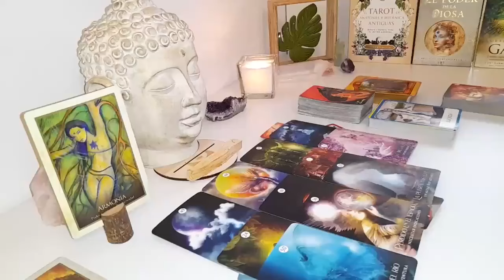CANCER❗️BIG WEDNESDAY💌 DON'T SAY ANYTHING TO ANYONE PLEASE🙏🏻🤐🤫 JULY 2024 TAROT LOVE READING